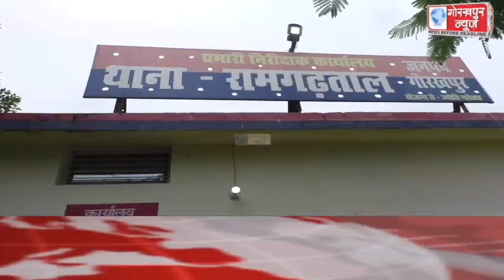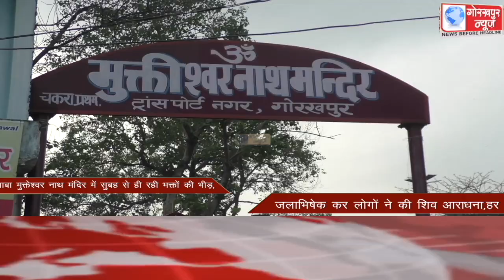GORAKHPUR NEWS Headlines 16-08-2021